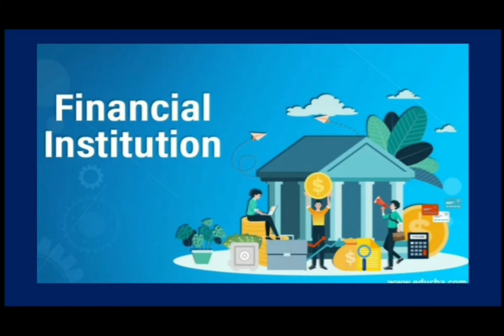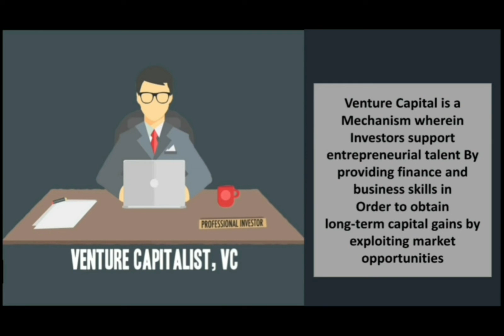Financial services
Financial Institutions
J Sri Amirtha II B.COM A 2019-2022